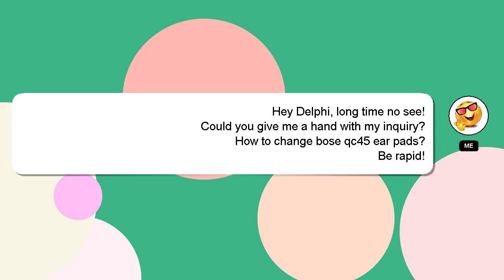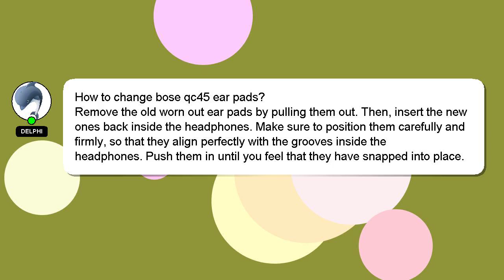How to change bose qc45 ear pads?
A short overview of who I am, Good day, I am Delphi. I am here to provide you with assistance in answering your questions. - How to change bose qc45 ear pads?

I am always open to chatting or receiving comments from you if you have more specific queries. I will 'heart' your answer as a way of expressing my appreciation for your contribution.

*2 What we are experimenting :*